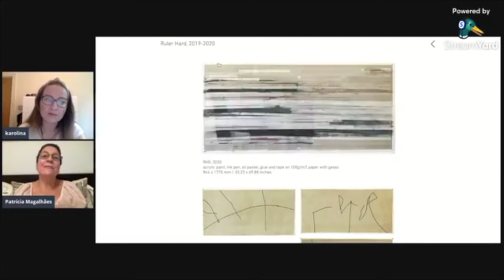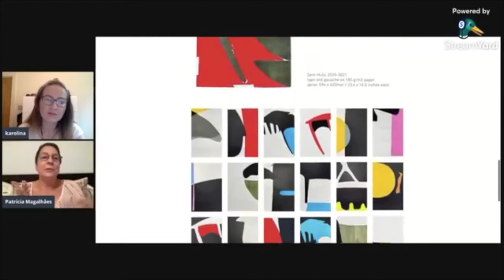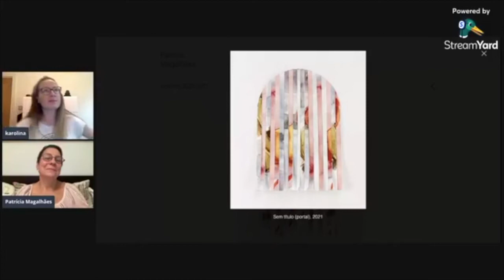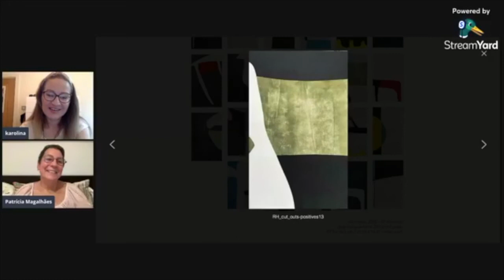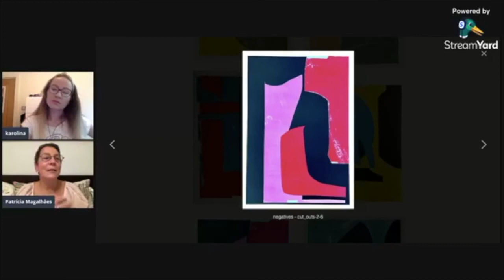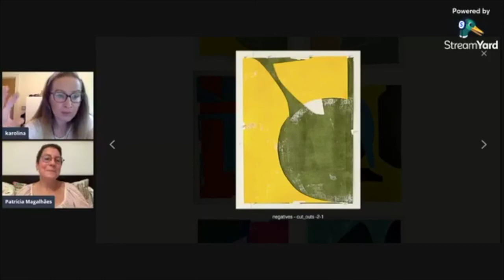WMA online talk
WMA invites you to an online talk with Patrícia Magalhães, one of the artists presenting their works at the Endless Hunger Exhibition.

Patrícia Magalhães is a Lisbon based artist, who uses a wide range of mediums and scales and often produce large series of works. Her work can be seen as drawing with elements of photography, painting and collage.

Patricia's work presented at the exhibition is a part of an ongoing series. Patricia examines works of other authors and  elements of their compositions and creates a discourse between those elements and parts of her own artworks, leftovers, by-products and discarded materials.

 "The work I chose to present juxtaposes scraps of paper painted in gouache that has been interwoven with various advertising leaflets, spam left in our mailboxes or in the windows of parked cars. This piece is part of a series where I deal with the confrontation between the "new" and the "old ways". In this piece, I reused some old paper scraps, which were given a new opportunity to integrate my work through a manual process of gouache painting and are entwined with mass production advertising leaflets, profusely seen in our current (so called) developed civilisations as one of the unfortunately many single-use products we use. This composition intertwines both of these by-products - the reused painted scraps and the flyers - referring to weaving processes, in its traditional and secular craftsmanship and techniques that, globally, have been abandoned and replaced by mass production of industrialised products".

Wirtualne Muzeum Antropocenu features her  "Esteiras#11" (2020) at the Niezaspokojony Głód//Endless Hunger Exhibition.  During this online event WMA will discuss Patricia's  exhibited artworks and  her artistic practice in  the context of the Anthropocene, consumerism and environment.
This event is free and will be live streamed on WMA's Facebook site.